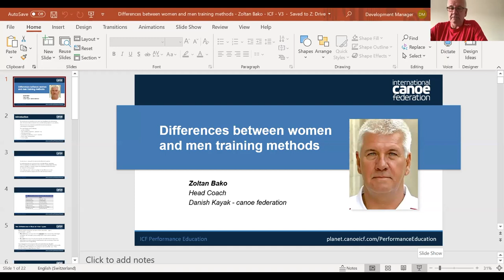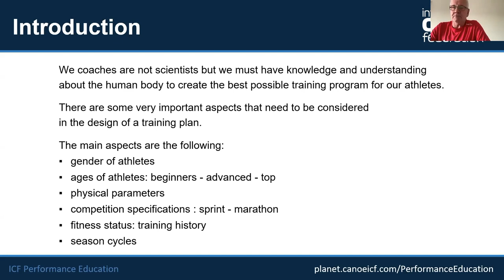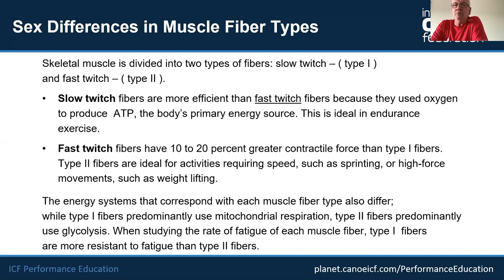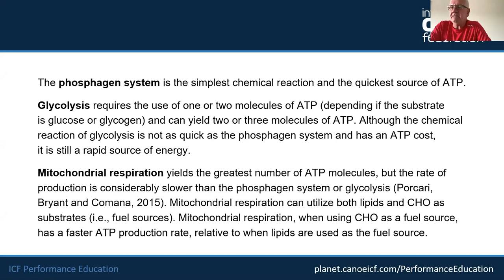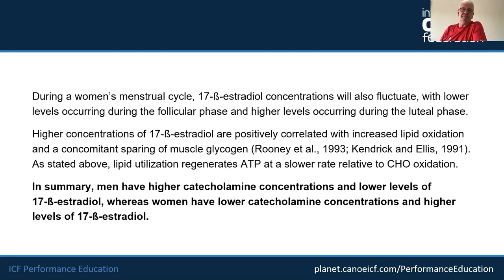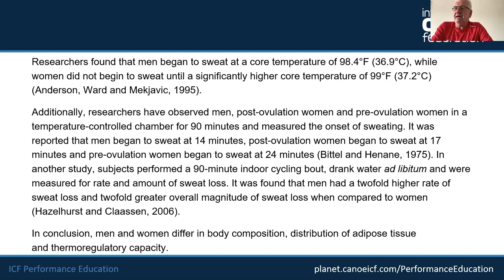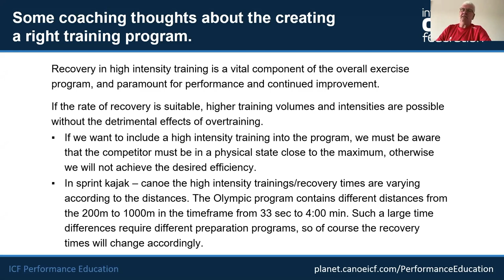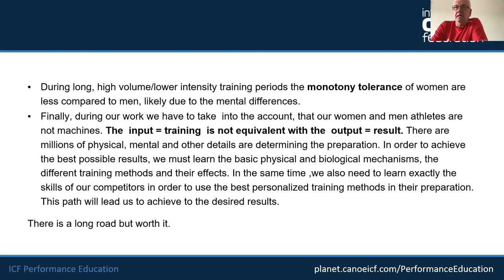Differences between women and men training methods - ICF Performance Education Webinar 1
In this webinar:
What makes a difference between women's and men's training methods?
- Physical and mental differences
- Nervous system adaptation
- Hormone effects
- Endurance training
- Strength training
- Mental training
- Recovery